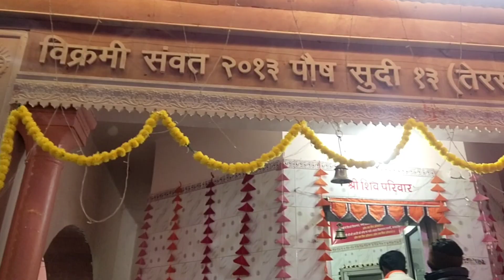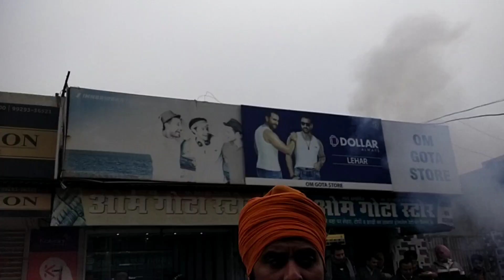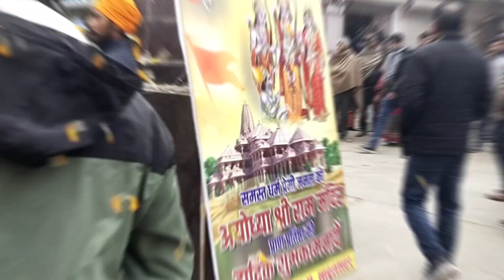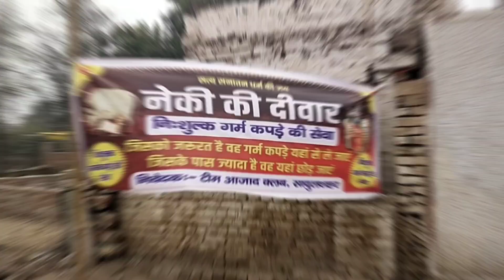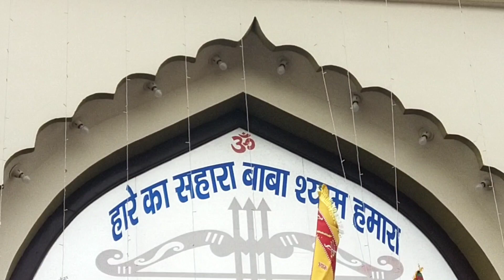ध्वज यात्रा || 22 जनवरी || श्रीसत्यनारायण मन्दिर /सादुलशहर / Dhwaj Yatra / 22 January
Channel:-
1. Anil Happy,
2. Anil Beko Life,
3. Dham Sadulshahar,
4. Anil SadulShahar Vlogs,

Daily Video, Lifestyle Vlogs 👑👑

Anil SadulShahar Vlogs Lifestyle videos